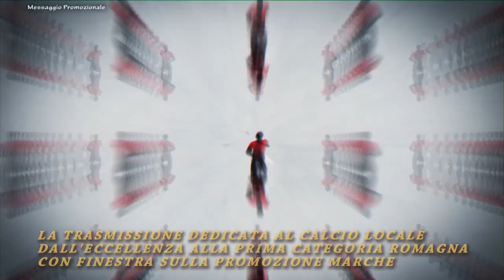Calcio Prima Categoria. Perticara vs Mondaino 0 -1